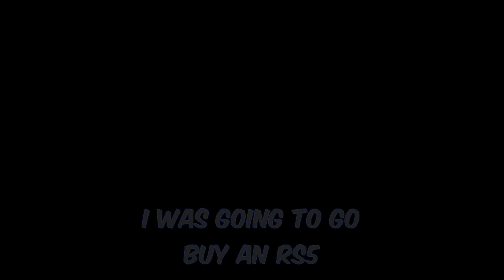How to build GENERATIONAL WEALTH | Winston Kunene | The Modern Man #30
Manny sit's down with the "King of Real Estate" Thembisa Winston Kunene and they take a deep look into the struggle of Personal Relationships as an Entrepreneur, Using Debt to Make Money, Financial Literacy, Buying Assets instead of Liabilities, Purpose of Business in South Africa, Stoicism, Disrespect from Losers, and an all round good laugh and conversation.

0:00 - Intro
1:36 - How important is it to choose the right friends to hang out with
7:29 - Sponsored by King Shisha
7:55 - The story about nearly marrying her
12:07 - Men lead women follow
12:57 - Who is Winston Kunene
17:45 - Explain being a marketing genius and a disrupter in the marketplace
21:30 - What does human settlements mean
23:41 - Why did you choose to go into this
31:44 - Why it's better to rent than buy
38:59 - What is your purpose
42:19 - What are three non-negotiables in your life
44:30 - Where you can find Winston on the socials